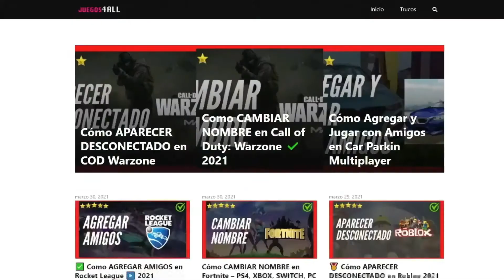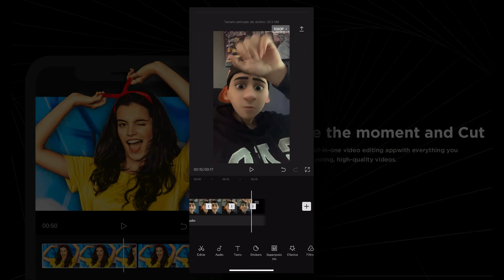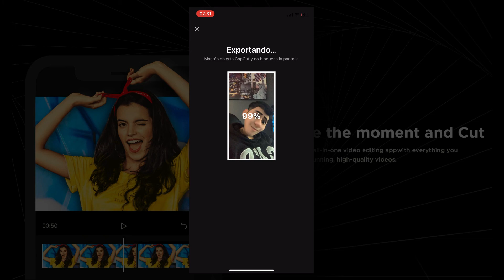✅🥇 Cómo poner Video en REVERSA en CAPCUT – Editar Video 2023 ✅ Poner Parte en Reversa - TUTORIAL ✅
✅✅ Cómo hacer video en reversa en capcut. En sencillos pasos, además de aprender a como poner una parte de un video en reversa en cap cut con Fotos y Videos. De todas formas te invitamos a visitar nuestra web para un tutorial más detalles.
Poner un video en reversa con CapCut

✍✅ ARTICULO DEL TUTORIAL (DETALLADO):
➞ Trucostecno.com
➞ Juegos4all.com